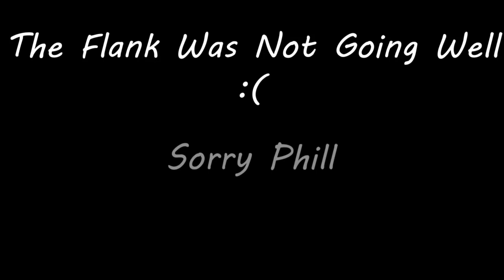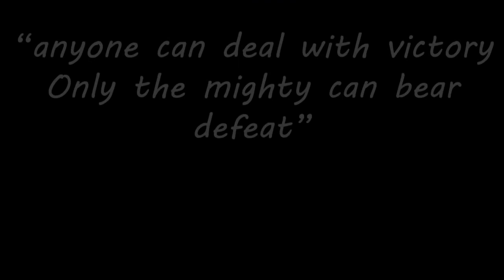What WW3 Could Mean For You